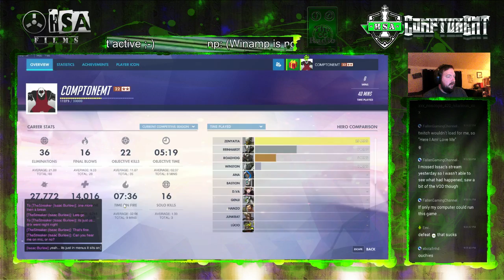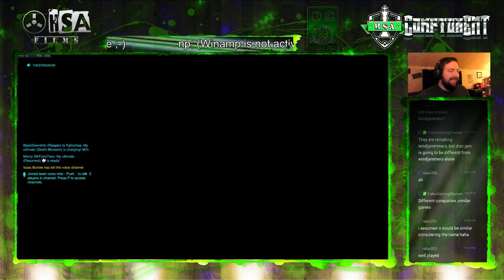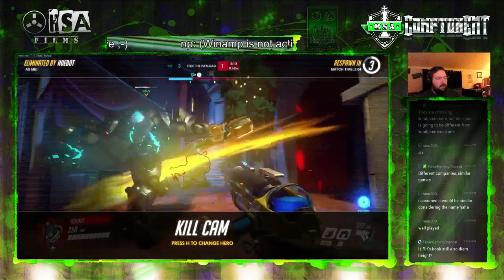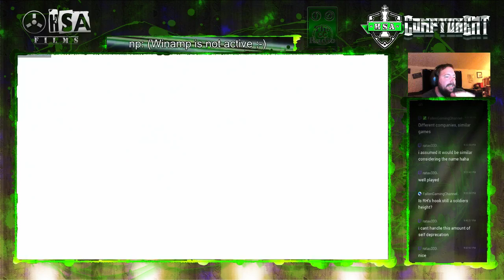Dorado... the ranked games continue!!!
So Drix bails because he needs to sleep. Streaker stays on with me as we roll through Dorado... Lets DO THIS!